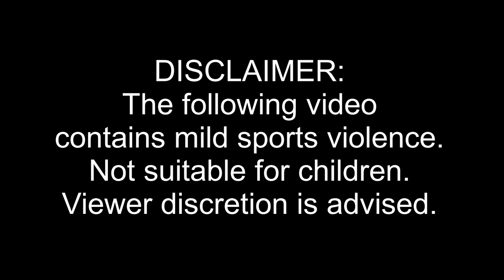Arms Of Justice - Enter The Ring (Explicit) ft. Alexander, Freddie, GENBU, Yao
[Official music video of "Enter The Ring" by Arms Of Justice feat. Alexander, Freddie, GENBU, and Yao.] (stylised in all caps)

"Enter The Ring" bass-heavy hard-snared boxing-based track with references to success and self-confidence. The song coincided with 2 Fights 1 Night (KSI vs. Swarmz / KSI vs.Luiz Alcaraz Pineda) that occurred on Saturday 27 August 2022.
The music video uses the album version which replaces the fight announcement (as said by Yao) with a sample of KSI yelling "ARE YOU NOT ENTERTAINED?!").

Made via LMMS, MixPad Multitrack Recording Free, and Synthesizer V (This work uses the Lite version)
LYRICS:

[Intro: Yao]
Everybody has that moment where they have to fight for what they aim for. That one chance to seize the moment with the opportunity of a lifetime.

[Verse 1: Alexander]
Enter the ring; get ready for the 1st round
By the 8th, there's a new strength to be found
Guy or girl, always down to give both a pound
And when I punch, some'll say "What that sound?"
I won't lose but I sit well with a tie
But I wanna win bad, nigga, I'm that guy
Mothertruckers wantin' beef, they be too sly
So I make 'em bleed n limp with a black eye
On the ground, suckers puttin' on a show
Tryna make me the villain, but lil do they know
They some pussies; all they mamas raised them a ho
So on ya feet: on ya mark, get set, go!
Tell a wench ass "Bring it! And don't hold back!"
I got strength like a rhino; my foes will lack
Had a time of bein' out, but I'm back on track
Clap back on these haters who ain't cuttin' me slack

[Hook: GENBU]
Ya never thought you make it 'til you try
In the mirror, you see greatness in your eyes
Hear my gang sing
When I come up in the middle of the fight
As I win, I claim my trophy in the lights
Enter the ring
{x2}

[Intrelude: Yao]
Mothertruckers be talkin' crap n gettin' cocky as hell. Ayo, let's tell it to 'em, man; show these bastards what's up.

[Verse 2: Freddie]
Ain't no limit to the sky; I can see outer space
I reach higher in the rank; it's a win I'll embrace
I run home wit the money after winnin' the chase
If a crocka jackin' wimme, I'mma spark they face
Suckers trifle like they vegan: a vital mistake
'Cos them muppets talk crap 'cos they eat what's fake
No discrimination here, just my honest take
The winner's milk from a cow I'mma have wit the cake
Now lemme get more real before the joint calls halt
I'mma strike all my rivals like a lightning bolt
And ya wonder why sugar tastes strange wit salt
Any knockin' me for it is a braindead dolt
This is it: my rival in a sight to see
It's a fight meant to happen by royal decree
As to be for my rival, they'll be takin' a knee
When they lose, they'ma fearfully coronate me
Boyatch!

[Hook: GENBU]
Enter the ring
{x2}

[Outro: Yao + (KSI)]
Dykes weren't ready for the clapback, huh? Better lock ya doors n border up ya windows 'cos there's a crapstorm coming and it finna sweep mothertruckers off the face of the earth.